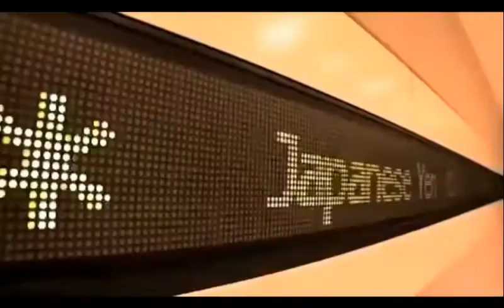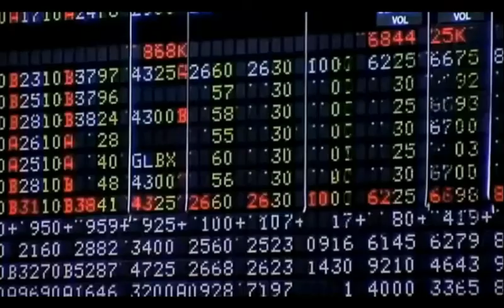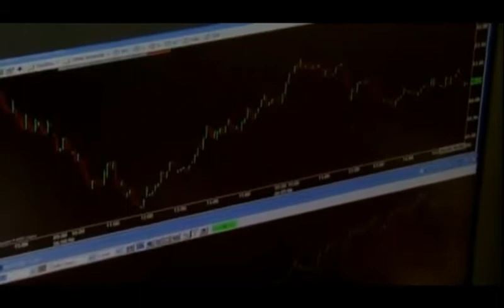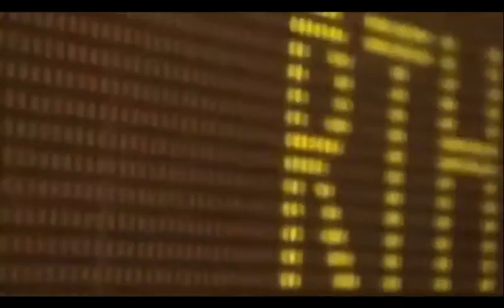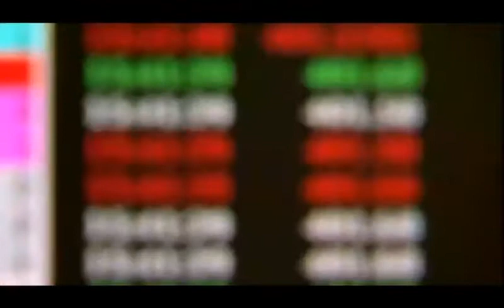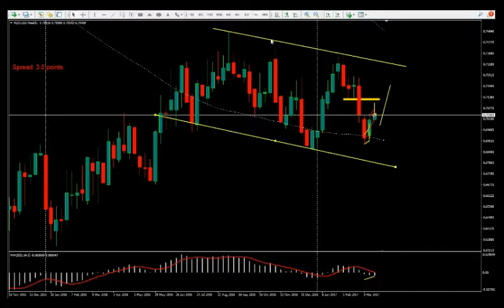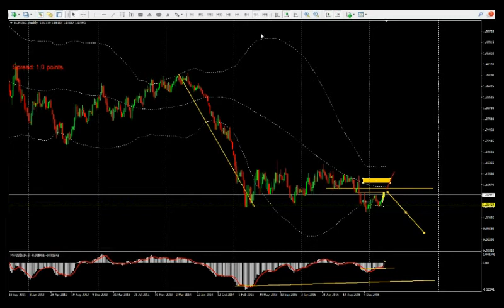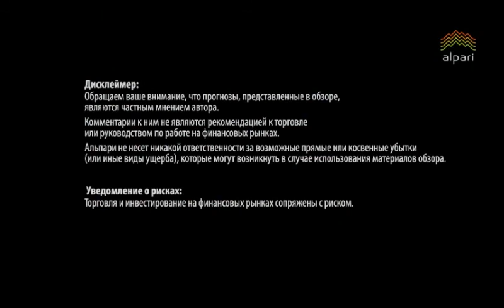Что день грядущий нам готовит: актуальные тренды финансовых рынков. 22.03.17.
Как эффективно использовать комплексный подход для ежедневного анализа движения цен, который базируется на нестандартных настройках индикатора ленты Боллинджера, а также на комбинациях с уровнями Фибоначчи и индикатором MACD.